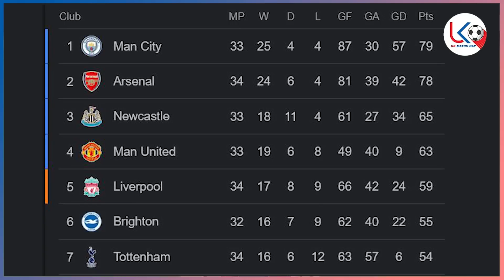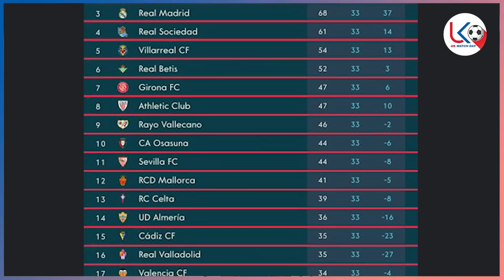ဘရိုက်တန်ကိုရှုံးပြီးချန်ပီယံလိဂ်ဝင်ခွင့်အကြိတ်အနယ်ဖြစ်လာတဲ့ မန်ယူ၊စီးရီးအေချန်ပီယံဖြစ်လာတဲ့ နာပိုလီ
အားကစားအစီအစဉ်ကောင်းများကို နေ့စဉ်ကြည့်ရှုနိုင်ဖို့
အားပေးမှုအတွက် ကျေးဇူးအများကြီးတင်ပါတယ်ဗျ